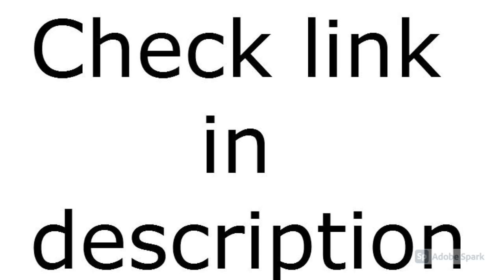I will create 10k profile backlinks with xrumer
I will create 10000 profile backlinks with xrumer. This is the best way to get TOP #1 on Google when the job its done ill send you a list with the profile backlinks created, Cheap as 10 Bucks for 10000 Top Quality Links Also providing an optional free ping service for your orders.

seo,
marketing digital,
online marketing,
digital marketing agency,
kwfinder,
seo services,
google seo,
seo company,
backlinks,
internet marketing,
marketing agency,
seo marketing,
digital marketing company,
seo agency,
seositecheckup,
digital marketing services,
local seo,
seoptimer,
seoquake,
on page seo,
seo specialist,
seo optimization,
seo expert,
wordpress seo,
seo sem,
seo quake,
seo backlinks,
keyword ranking,
online marketing companies,
google serp,
local seo company,
professional seo services,
internet marketing agency,
browseo,
ahrefs pricing,
seo search engine optimization,
squarespace seo,
google search engine optimization,
seo firm,
yoast seo wordpress,
dịch vụ seo vinaseoviet,
affordable seo services,
mobile seo,
seo digital marketing,
google website ranking,
small seo,
online marketing business,
web seo,
seo optimisation,
best seo,
seo for dummies,
search optimization,
seo yoast,
google online marketing challenge,
best digital marketing agency,
backlink watch,
seo content writing,
local seo solutions,
small business seo,
google ranking,
seo analysis,
google digital marketing,
se ranking,
seo website,
off page seo,
seo consultant,
organic search,
seo ranking,
black hat seo,
seo 2019,
seomofo,
cheetah digital,
best seo company,
soovle,
seo packages,
wix seo,